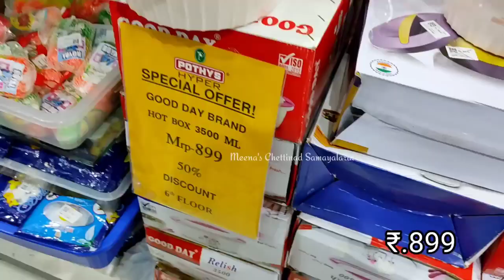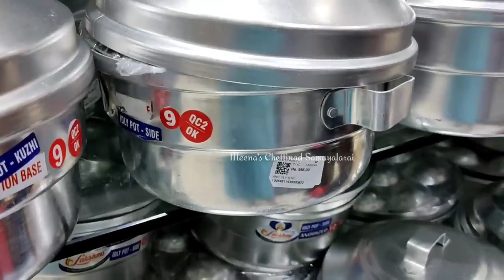pothys Buy One get one offers🤩 Storage containers organisers kitchen utensils wooden collection's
Address : Pothys Hyper,
S Usman Road, Postal Colony,
Parthasarathi Puram,